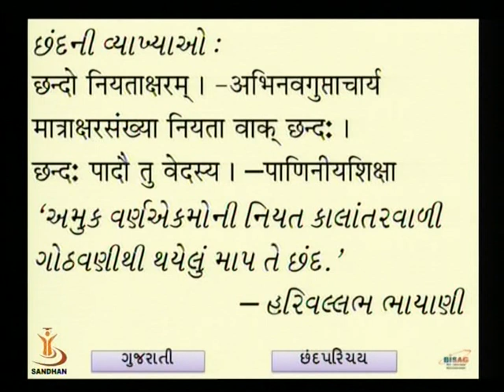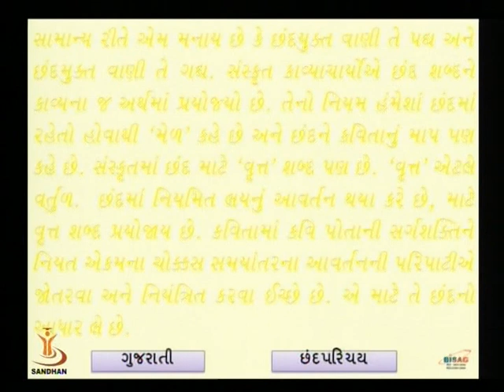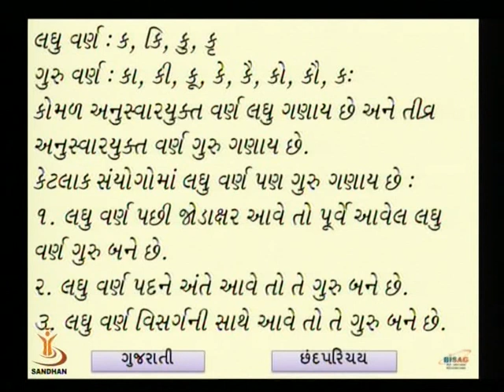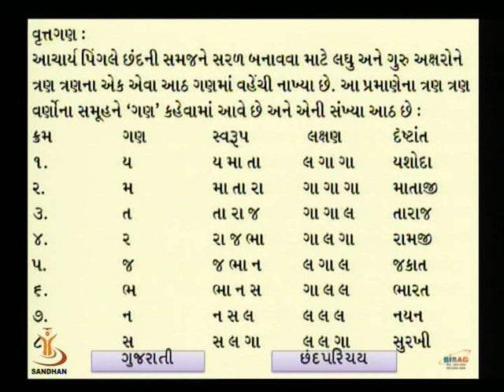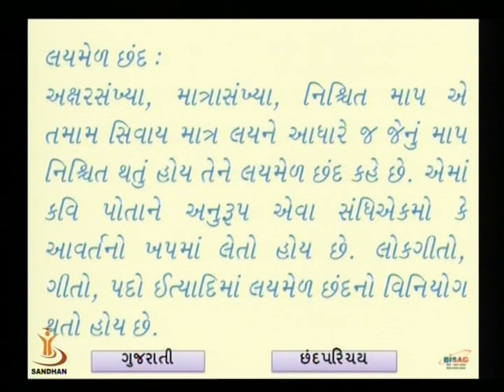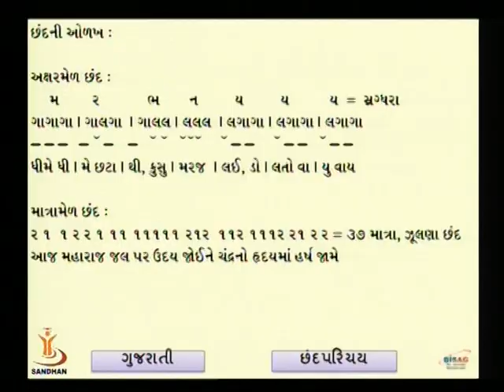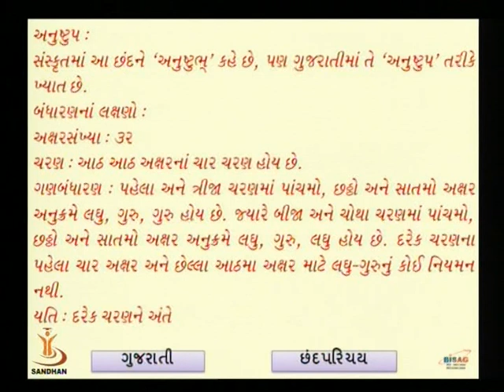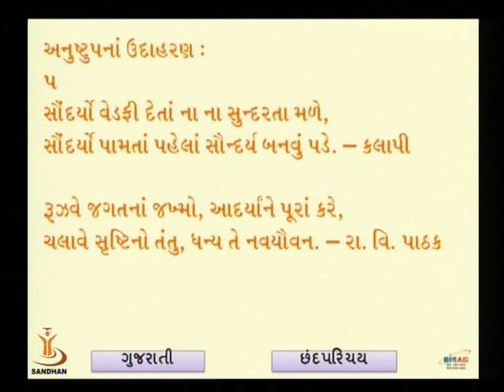છંદ પરિચય ભાગ ૧